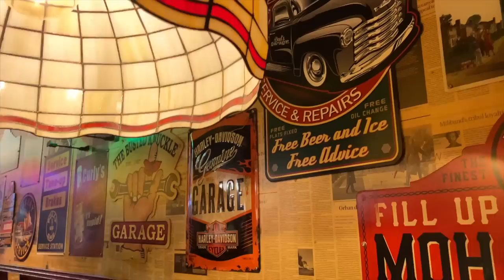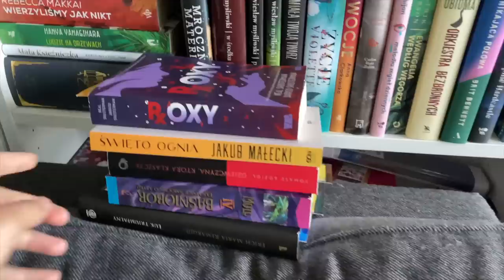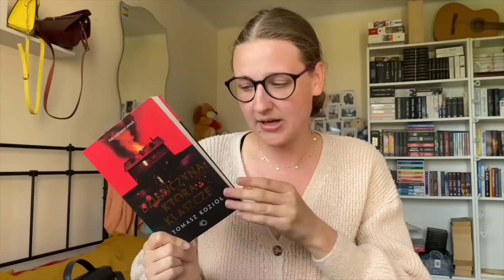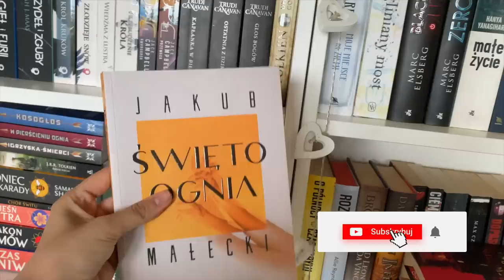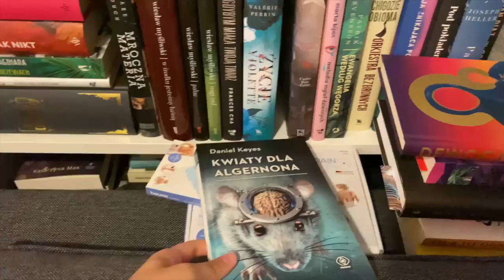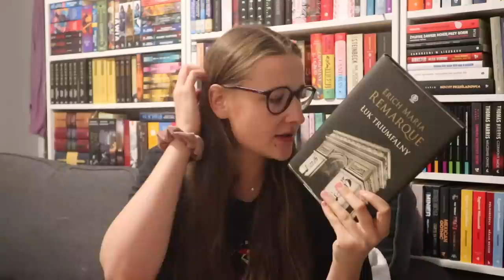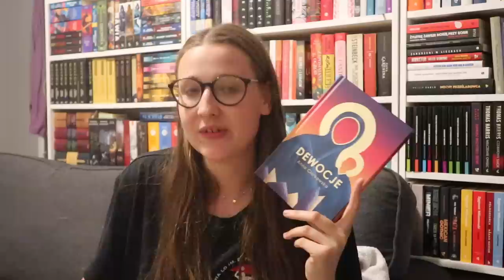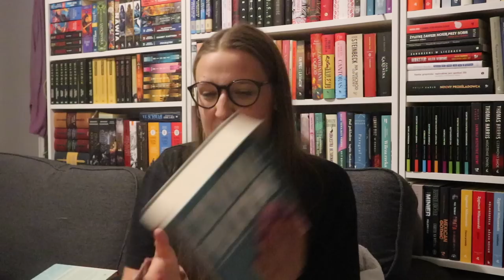Czytam swoje niedokończone książki 📚 | reading vlog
📚 ROZWIŃ 📚

Z moim kodem KARATEUSZ macie 30 dni za darmo!
Możecie również kliknąć w link, który przekieruje Was na stronę BookBeat ➔